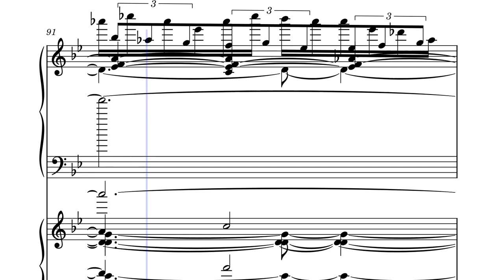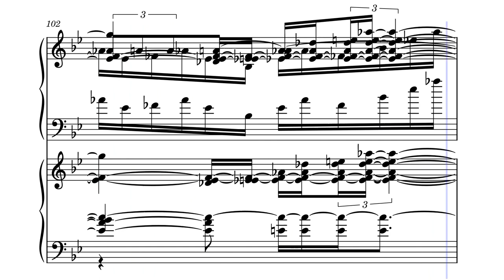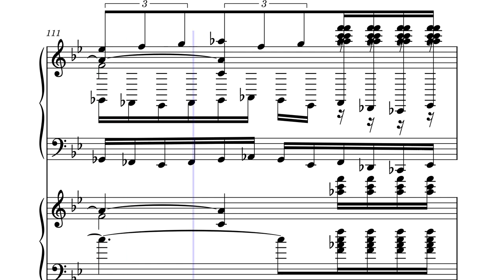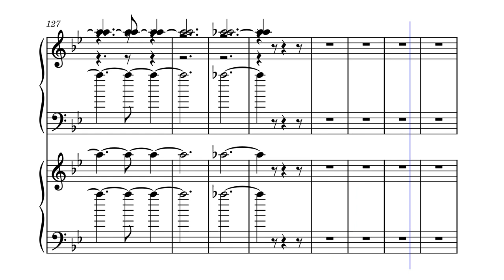Sonata in D for Two Contemporary Pianos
Sonata in D uses two Contemporary Grand Pianos. It is at a very slow tempo  and the theme of this piece is more reflective than the other contemporary pieces. This piece uses a technique called Polychords, which is when two chords are stacked above each other. In this case one piano takes care of one key and the other plays off another key.